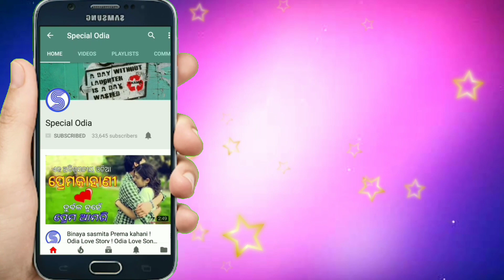ବର୍ଷା ଭିଜା ପ୍ରେମ ।। Odia Love Story || ବର୍ଷା ରେ ଥରିଲା ଓଠର ପ୍ରେମ ।। Odia True love ।। Special Odia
Hello
       Friends Apan Mane Dekhuchhanti Special Odia YouTube Channel. Ehi Video Re Apan Mane Dekhiparibe Gote Jhia Pua Phone Re Kipari Bhala paiba ra puruna smruti ku mane pakauchhanti

STORY DETAILS
Category :-  Short Odia Movie

Film Name :- Barsha Ratira Prema

Time :- 00.03.22sec

This is written by :- Manini ( Cuttack )

Voice By  :- Manini ( Cuttack )

Editing by   :- ALOK ( KANAS PURI )

Friend ଜଦି ଆପଣ ଙ୍କ ପାଖରେ କିଛି Odia Love Story , Odia Love Shayari , ଅଛି ତାହେଲେ ଆମକୁ contract କରନ୍ତୁ description ରେ Gmail id , WhatsApp number ଅଛି , ଆମ Channel  ରେ ଆପଣ ଙ୍କ Sad Love Story , Love Shayari  ଦେଖେଇବୁ ,

Hi.. i am ( Biju and Alok )

                  odia Love Story Odia sad love story Heart touching story Odia Love shayari Odia Love shayari Love story Chithi Odia love story Video odia love story song

 Friends Apana Mananku  Ame Ehi Special Odia Channel Mdhyamare Sabubele Special Video Dekhaibu Khanti Odia Re ...

         No-1 Odia Entertainment Channel in Odisha.

New Odia Video Watha Now

* ବନ୍ଧୁ ପୁଣି ଥରେ ଏକ ନୂତନ Video ଯଥାଶୀଘ୍ର ଆପଣମାନଙ୍କ ନିକଟରେ ପହଞ୍ଚାଇବାକୁ ଚେଷ୍ଟା କରିବି, ସେତବେଳ ପର୍ଯନ୍ତ ବିଦାୟ ଦିଅନ୍ତୁ. ଦିନଟି ମଙ୍ଗଳ ମୟ ହେଉ ! ! !

Sharechat join  link :-